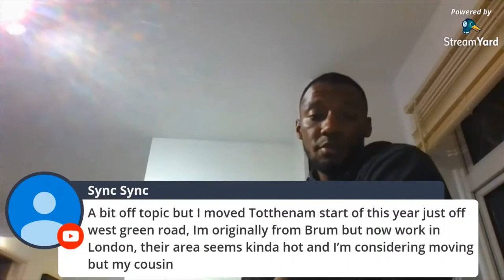The Gentrification Of West Green Road Tottenham N15